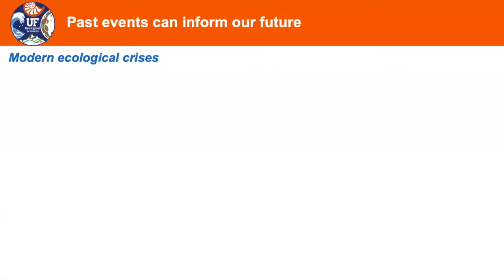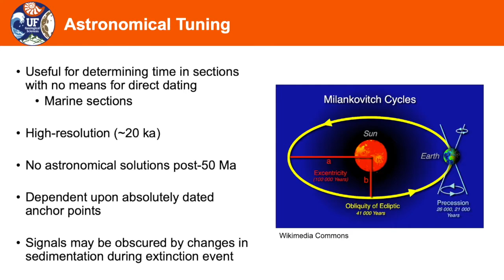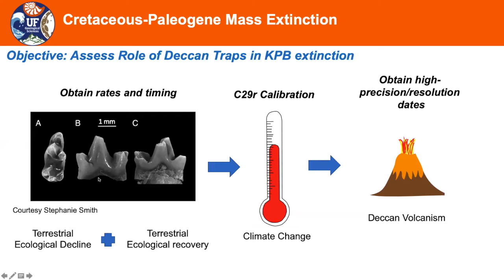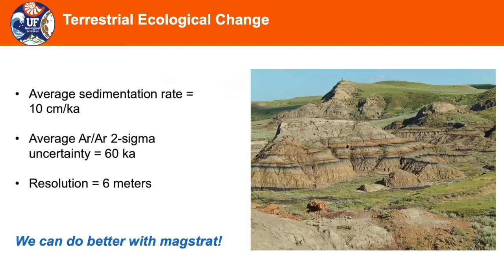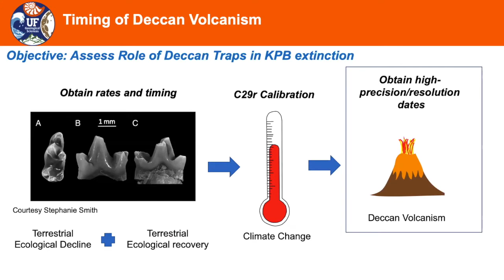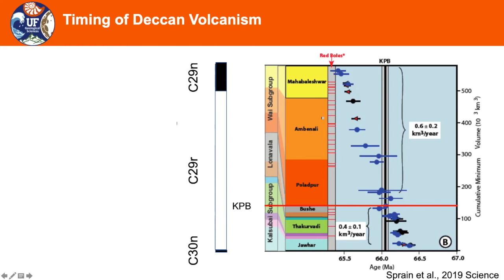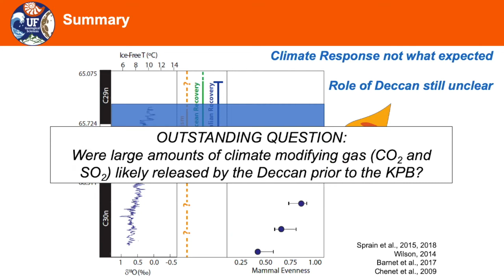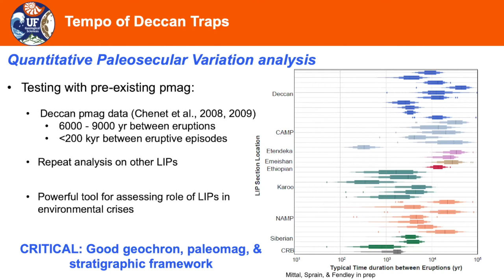Paleomagnetism and the K-Pg mass extinction - Courtney Sprain - 2021 MagIC Workshop (1/19/21)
"Using paleomagnetism to understand the causes and consequences of the Cretaceous-Paleogene mass extinction" by Courtney Sprain, Department of Geological Science, University of Florida

Talk presented at the virtual 2021 MagIC Workshop - Rock and Paleomagnetism through Time and Space. Jan 19th-21st, 2021.

Abstract:
Since the start of the Phanerozoic the proliferation of life on Earth has been interrupted by five major mass extinctions events. Generally, these extinction events share many common factors: they are geologically abrupt (timescales ~ Myr or less), they are associated with major shifts in climate (both warming and cooling), and four out of the five events correlate in time with the eruption of continental flood basalts (CFBs). But, to properly understand the causes of large-scale ecosystem collapse, and to what extent these extinction events can inform modern ecological crises, we have to move beyond broad generalizations and look into these extinction events in more detail. To do this, we need to understand how forcing mechanisms, such as meteor impacts or volcanism, manifest themselves into environmental change and how this environmental change results in large-scale ecosystem collapse. A key inhibitor to comprehending these major events in Earth history is poor chronology. An accurate timescale can inform us about rates of natural processes, can correlate rock sequences across distant localities and geological settings, and in turn can be used to help us understand the underlying mechanisms behind these major events. Over the past ten years, improved analytical techniques and new instrumentation have enabled amazing strides in high-precision geochronology, which has led to a large increase in the precision of geochronological ages (with achievable precisions 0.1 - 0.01%). This enhanced precision has allowed us to more closely investigate the causes of mass extinction events.
However, high-precision geochronology is not enough. The timescales of forcing mechanisms responsible for mass extinctions are typically faster than what can be resolved using absolute geochronologic techniques, which can be further limited by the availability of the required materials for direct dating. An integration of multiple approaches is required to resolve events on these timescales, with paleomagnetism representing a powerful tool to complement direct age dating. This presentation will provide an overview of recent advances on combining absolute age data with paleomagnetic observations, with a focus on the Cretaceous-Paleogene extinction event (Fig. 1), specifically highlighting the ways in which we’ve used paleomagnetism to help us better understand the causes of mass extinction events. Traditional paleomagnetic techniques, such as magnetostratigraphy, continue to provide insights into the timing of geologic events. Here, we also highlight new techniques, such as quantitative secular variation analysis, that are helping to provide a high-resolution picture of the Cretaceous-Paleogene mass extinction.